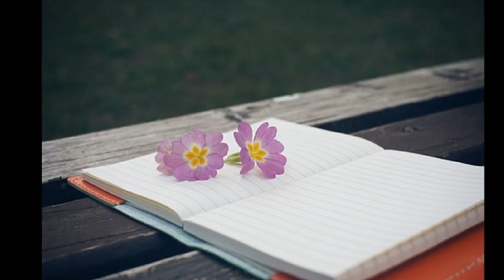뉴 리스펀스 프로젝트 - Latin Lover (Bailar Conmigo) (2021)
거리에 가득한 들꽃처럼
당신도 피어 있나요
바람결 사이로 숨어있는
그대 미소 아름다워요
아무도 모르겠지만
나만의 비밀로 간직할게요
정열의 스텝을 시작해봐요
오직 나와 함께 그대여
Let's dance tonight
Bailar Conmigo
Latin Lover
Latin Lover
불꽃같은 심장의 고동
타오르는 아지랑이 같은
그대 몸짓을
내 가슴에 깊이 새겨줘요
세뇨르 세뇨리따
함께 dancing tonight
휘감기는 붉은 불꽃같은
그대 몸짓을
이 밤이 지나고 헤어져도
잊혀지지 않도록
가슴속 추억으로 새겨있는
그대는 나의 Latin Lover
Let's dance tonight
Bailar Conmigo
Latin Lover
Latin Lover
그대 몸짓을
세뇨르 세뇨리따
함께 dancing tonight
그대 몸짓을
Latin Lover
Latin Lover
그대 몸짓을
세뇨르 세뇨리따
함께 dancing tonight